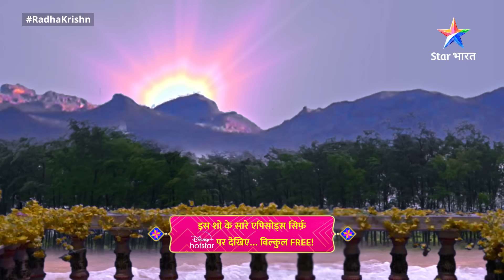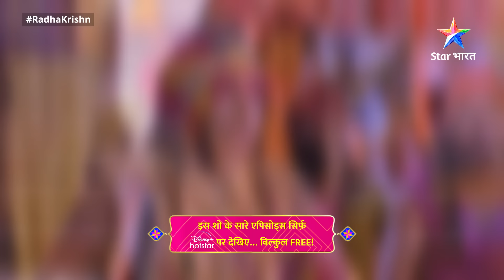FULL VIDEO | RadhaKrishn Raasleela Part - 512 | Dhaanya Lakshmi Ki Katha